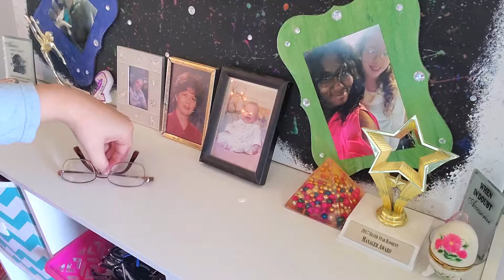SICK + LAZY DAY MUST HAVES | 2019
💞 MY INFO 💞